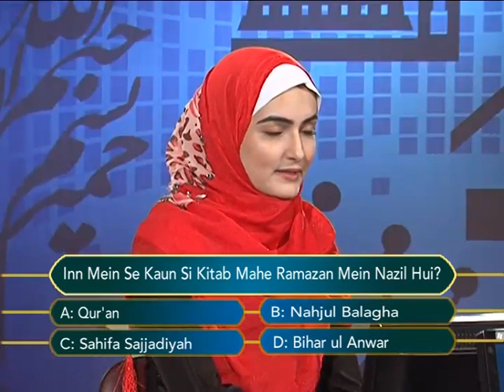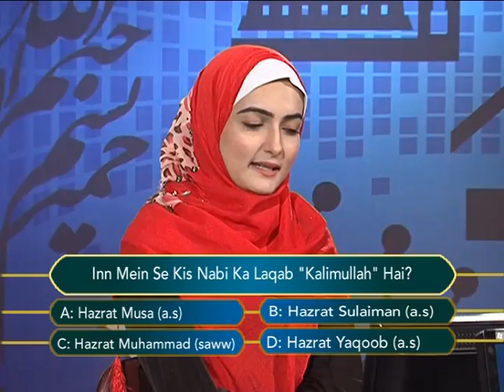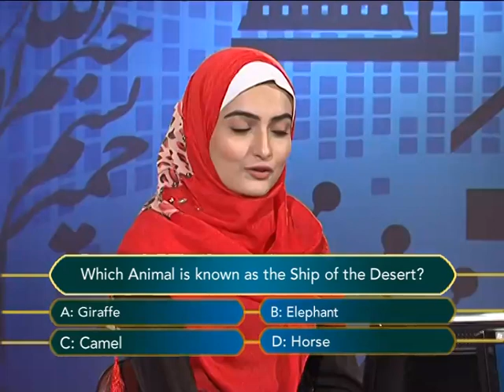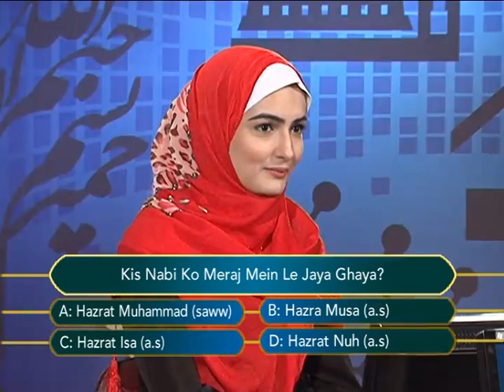Sawalon Ka Safar Episode 81 A